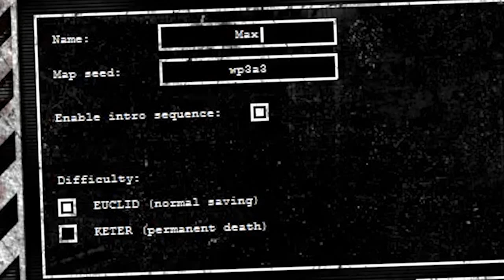SCP: Containment Breach - Chased By A Toy Bear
A non-existent SCP, a maniac teddy bear, and Jerry. They're all out to get me.
P.S: I die... alot.
Do you want to try out SCP: Containment Breach? Go ahead and download it from here and give it a go:
This game was voted for me to play in a poll on Twitter!